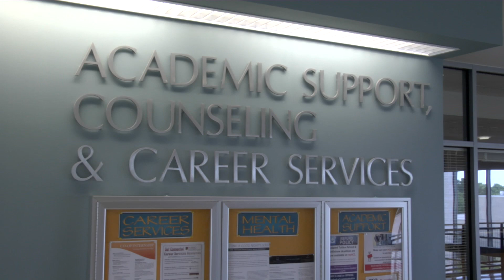Step UP Program | Howard Community College (HCC)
The Step UP Program at Howard Community College provides one-on-one support for navigating the challenges of college and life.

HCC is the preferred college choice for students and families in Howard County, Maryland. A public community college, HCC offers associate degree and certificate programs, and workforce development training and continuing education classes, to nearly 30,000 students each year.